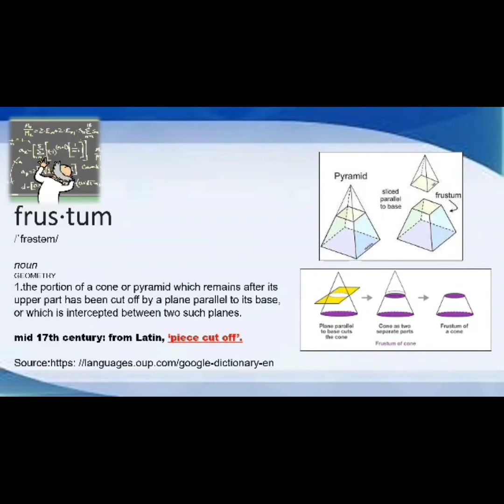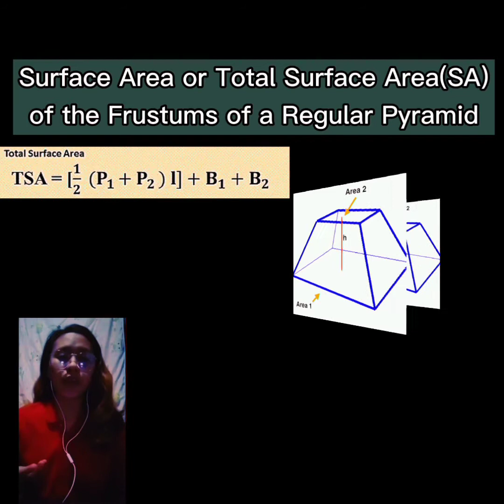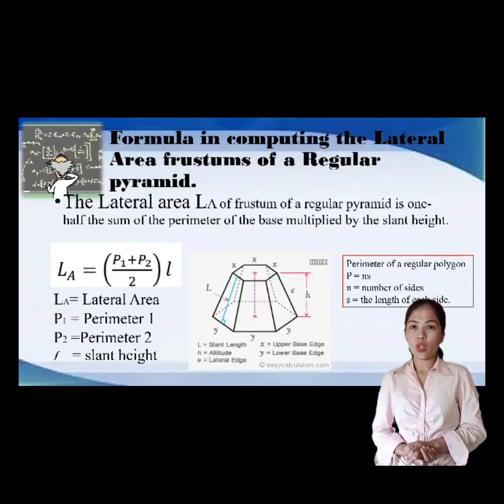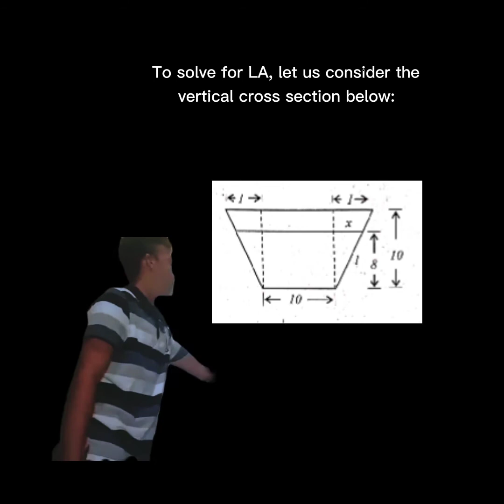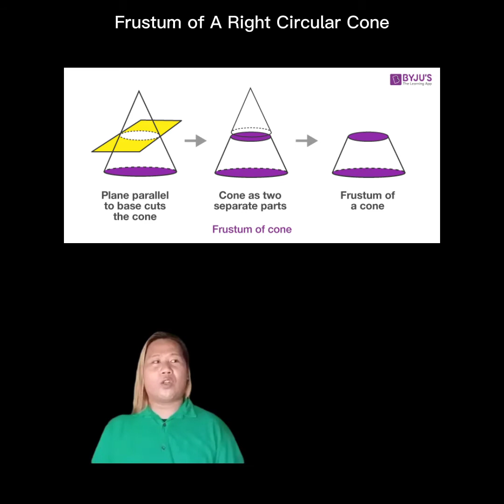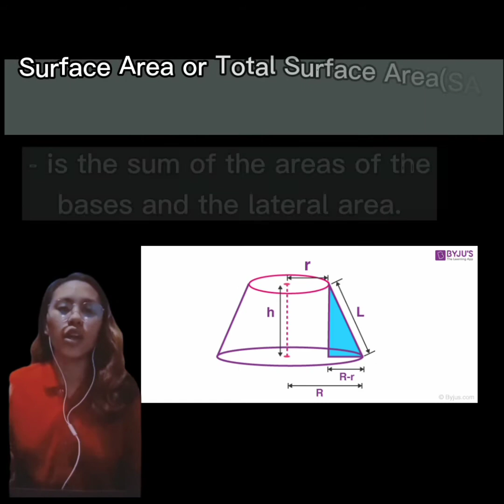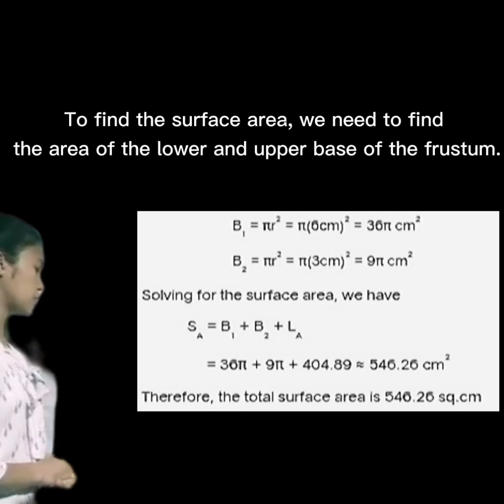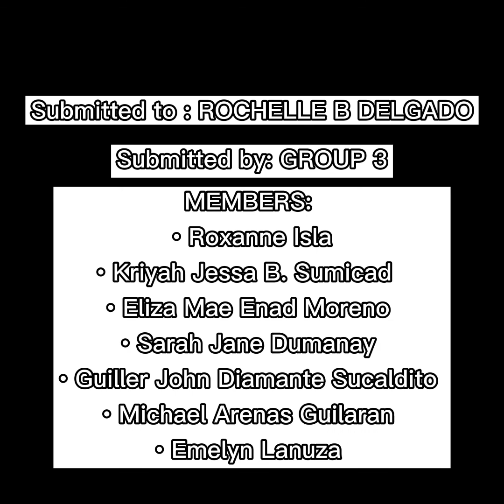PLANE AND SOLID GEOMETRY (FRUSTUM OF A REGULAR PYRAMID / FRUSTUM OF A RIGHT CIRCULAR CONE)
(FRUSTUM OF A REGULAR PYRAMID / FRUSTUM OF A RIGHT CIRCULAR CONE) -How to solve for Lateral Area, Total Surface Area and Volume.